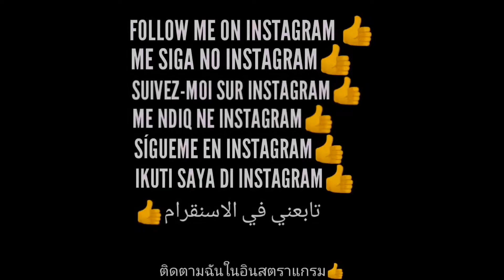GOO 100 SUBS | FREE FIRE HIGHLIGHTS | TRAGON FF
Iphone 7 plus handcam
hud 3 dedos handcam
hud 3 dedos iphone 7 plus free fire
Iphone 7
configuración para samsung G20
configuración para samsung G30
configuración para celulares samsung
configuracion para samsung 620
configuracion para samsung a 10 free fire configuración para Iphone 6
configuración para Iphone 6s plus configuración para Iphone 7
Samsung 10 configuracion
Samsung 10 configuracion
450,470,480 headshot settings
G20 sensitivity settings
iphone 7 plus free fire 3 dedes
New free fire settings for iphone 7
تسريع ايفون بلع فني، فاين
البحرية ايفون 1 ملحمي في ابن
اعداداء اللايفون 7 بلمي في فلان
free fire morocco
settings free fire ios 14,3
settings free fire ios 14,4
Settinos hudt sensit Doi Inhone 7.7 Plus Hiahliahts free fire
العيارات الايفون 7 بلعر، في فايد
free fire
Settings hud+sensi+Dpi Iphone 7,7 Plus Highlights free fire
The best Settings Free Fire Highlights Iphone
New free fire settings for iphone 7/7plus/B/8plus
free fire best shotgun headshot
desert eagle

TRAGON FF💝